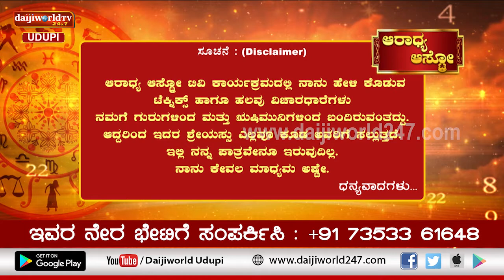Aaradhya Aastro | Shri Vijaya Raj Katapady | 21.04.2022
Numerology
Live: Monday to Friday Morning at 9.00 AM.